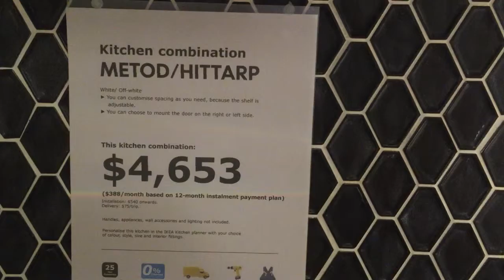IKEA YAY! - Vlog 12 (Part 1)